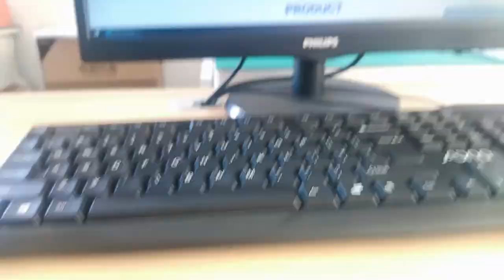1-6368511-3 Compatible ZhuSun Jack gigabit RJ45 2x2 jacks with magnetics integrated connector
It can be used to support application, such as Network Card, Optical Terminal , Webcams and Hard Disk Players.